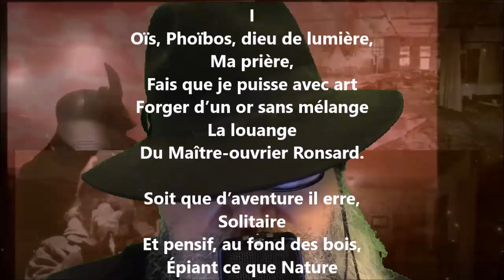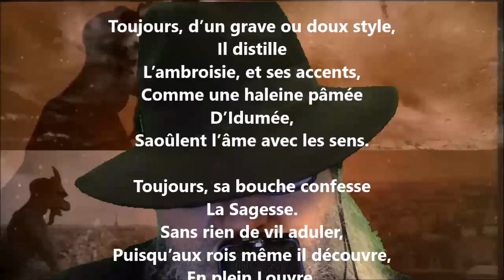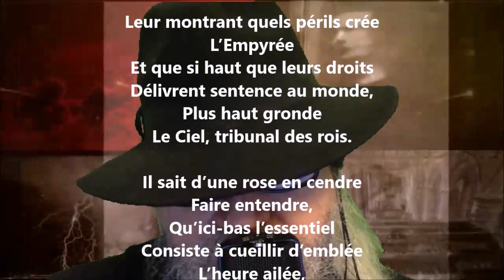Ode à Ronsard I - Ernest Raynaud lu par Yvon Jean